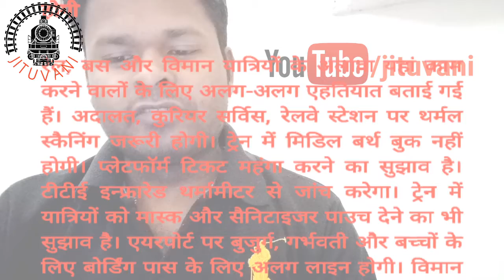middle seat booking not allow | ट्रेन चलेगी तो इन जिलों में नहीं रुकेगी | इस सीट की बुकिंग नहीं होगी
Hello Friends,

train ko lekar naya update aya h
corona positive area m nhi rukegi train
सुरक्षा के मद्देनजर
Middle seat / birth ki ticket booking nhi hogi
safety mask bhi Compulsory ho skta h

MY TRIPOD
MY MIC
MY M. CAMERA

jitender Kumar | jitenderkumar | jitu vani | jituvani
जितेन्द्र कुमार | जितेन्द्रकुमार | जीतू वाणी | जीतूवाणी